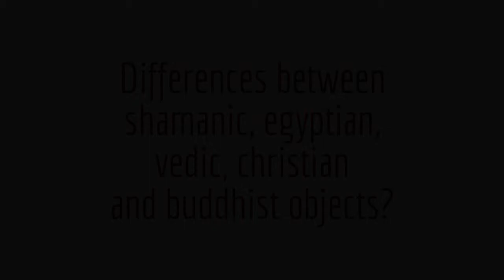special powers of holy objects pt3